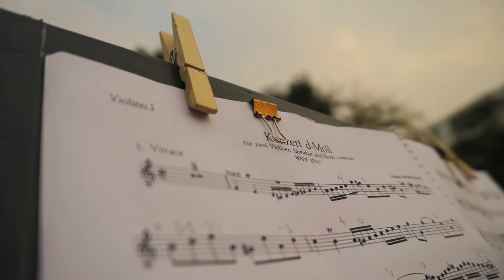Pro musica on the Lawn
Pro Musica BKK x WTF Gallery
Bringing back the joy of live music and community spirit